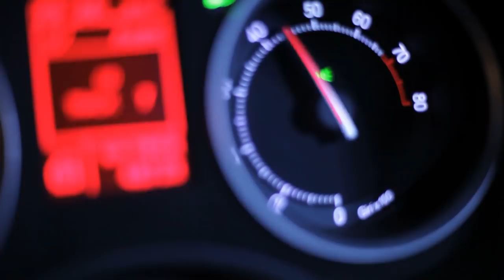The Reason Why The Narcissist Hates You